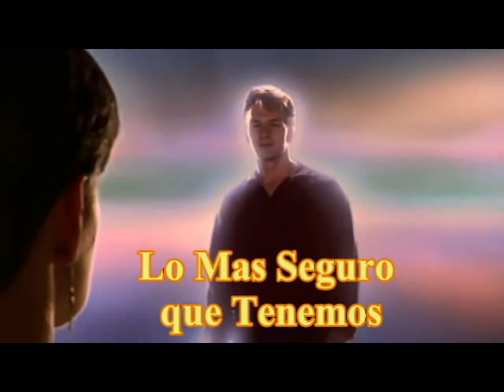lo mas seguro que tenemos progrma 2